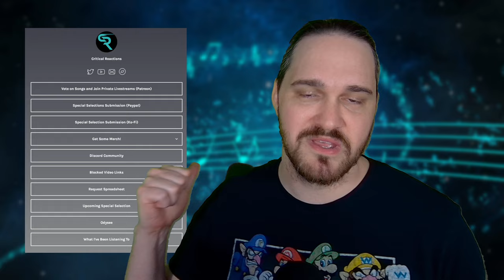ABSOLUTELY BEAUTIFUL MESSAGE // Panopticon - The Blue Against the White // Composer Reaction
Bryan reacts to and talks about his thoughts on The Blue Against the White

0:00 Intro
00:58 Reaction
16:06 Analysis - Does The End Justify The Length?
18:00 Analysis - Atmospheric Genres?
23:59 Analysis - Hazy Ambience vs Oppressive Metal
27:43 Analysis - Vocals And Contrast
36:13 Analysis - A One Man Project?
39:45 Analysis - Lyrical Dive
48:41 Outro